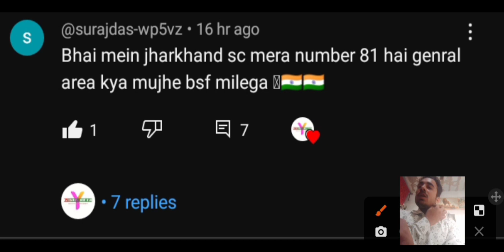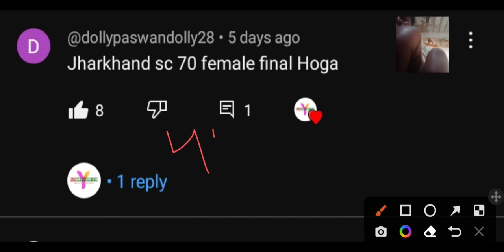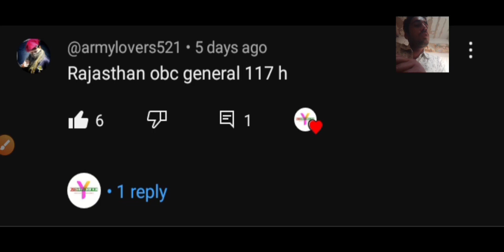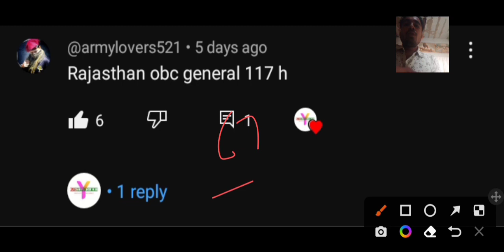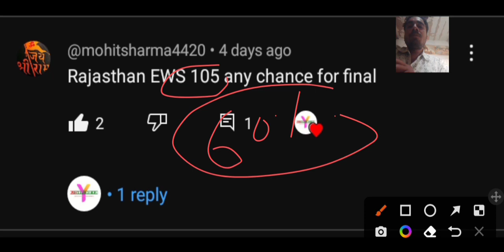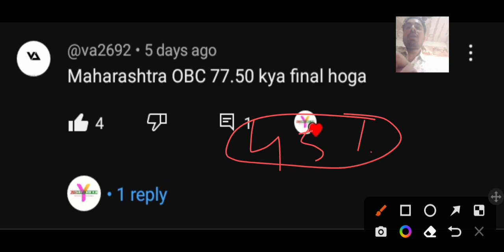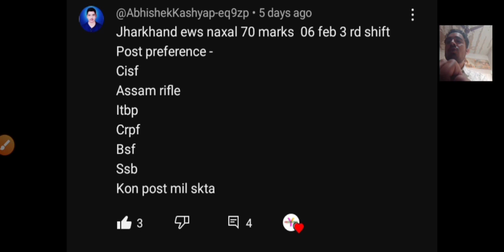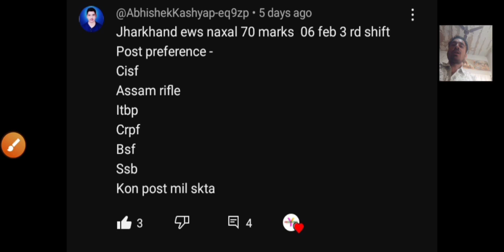SSC GD CUT OFF 2023 - किन बातों पर निर्भर करती है Cut - Off ? ऐसे तैयार हो रही SSC GD CUT OFF BY RWA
GD CUT OFF 2023 | SSC GD CUT OFF STATE WISE | SSC GD FINAL CUT OFF KYA RAHEGI ?ANKIT BHATI SIR
SSC GD CUT OFF 2023 | SSC GD की पूरे भारत की Cut Off 2023 YouTube पर पहली बार | SSC GD Result 2023
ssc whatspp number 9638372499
ssc gd cut off 2023 state wise ssc gd cut off  GD CUT OFF 2023 | SSC GD CUT OFF STATE WISE | SSC GD FINAL CUT OFF KYA RAHEGI ?ANKIT BHATI SIR

ssc gd cut off 2023 state wise, ssc gd cut off, ssc gd expected cut off 2023, Ssc gd cut off 2023

ssc gd cut off 2023 state wise, ssc gd cut off, ssc gd expected cut off 2023, Ssc gd cut off 2023kkkk

alall India ssc gd cut of
ssc gd cut off 2023 state wise ssc gd cut off 2023#rojgarwithankit‎@r_jknowledgehub1022
rjknowledgehun
ssc gd
gd cut off
cut off video
viral video
trending
SSC GD CUT OFF 2023 | SSC GD CUT OFF STATE WISE | SSC GD FINAL CUT OFF KYA RAHEGI ?ANKIT BHATI SIR
ssc gd expected cut off 2023।  ssc gd cut off 2023

ssc gd
ssc gd cut off 2023 rwa
study for dreams
shorts
ssc gd expected cut off 2023 west bengal
ssc gd physical ke liye cut off 2023
ssc gd physical ke liye kitne marks chahiye 2023
ssc gd ki cut off kitni jayegi
ssc
gd 2023
ssc adda247
ssc gd 2023 safe score cut off
sscgd
gd cut off
viral video
ssc gd update news
ssc gd update news 2022
ssc gd cut off kya rahegi 2023
shyamsundar
gd
sscgd2021
sscgd2022
sscgd2023
treanding
ssc gd expected cut off 2023 in karnataka
ssc gd merit list 2023 cut off karnataka
karnataka cut off ssc gd 2023
ssc gd 2023 cut off karnataka
ssc gd cut off 2023 state wise karnataka
ssc gd 2023 karnataka cut off
ssc gd expected cut off 2023 karnataka
ssc gd cut off karnataka 2023
ssc gd cut off 2023 karnataka in kannada
ssc gd karnataka final cut off 2023
karnataka ssc gd cut off 2023
ssc gd karnataka cut off 2023
ssc gd cut off 2023 karnataka
ssc gd cut off 2023 kitna jayega
ssc gd cut off 2023 kitni jayegi
shorts feed
trending shorts
viral shorts
viral
short video
short
youtube shorts
ssc gd
ssc gd final cut off 2023 uttar pradesh
ssc gd female cut off 2023 uttar pradesh
2023 uttar pradesh
ssc gd expected cut off 2023 uttar pradesh
ssc gd cut off 2023 uttar pradesh
ssc gd cutoff karnataka
ssc gd male cutoff karnataka
ssc gd cutoff female karnataka
ssc gd cutoff female
ssc gd cutoff 2023
ssc gd cutoff karnataka 2023
ssc gd cutoff 2023 sikkim tamil nadu
ssc gd cutoff aandra pradesh
ssc gd cutoff jammu kashmir
ytshorts
videoviral
shortviral
ssc gd cutoff kerala
ssc gd 2023 final cutoff